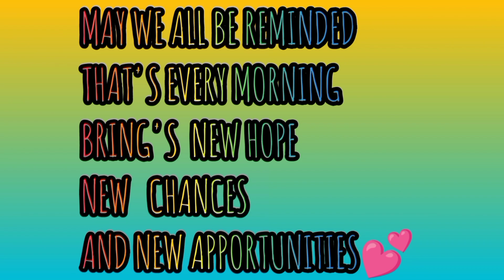GOLD CHRISTMAS IN K11 MUSEA HONGKONG amazing || ARASHEL IMEE TV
GOLD CHRISTMAS IN HONGKONG